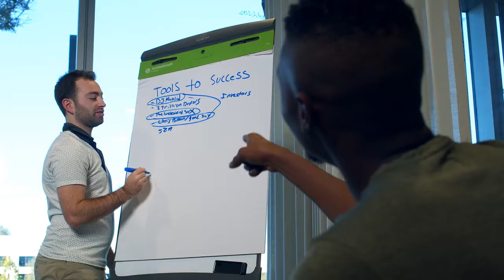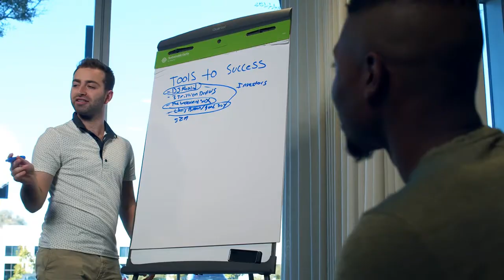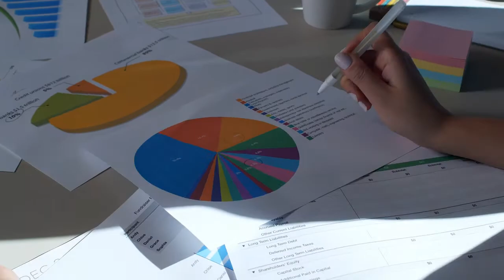Reasons Why Highly Intelligent People Prefer To Be Alone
Are you an exceptionally intelligent person? Do you find yourself gravitating towards the solitude of your room with everything from your favorite TV how to the daily newspaper? Well, it turns out that you’re not alone! There are any benefits to being alone, especially if you are highly intelligent.

Of course, just because you like to be alone doesn’t automatically mean  ou’re highly intelligent. Having a high IQ doesn’t mean that you are anti-social and completely avoid people. Similarly, if you like to hang out with friends doesn’t mean you have low intelligence.Nevertheless, these are interesting findings to consider.

This short video explains why very intelligent people prefer to be alone.

TRY IT for 21 Days to Change Your LIFE | habits of 99% Successful People in hindi